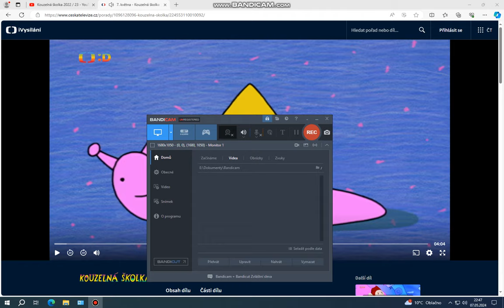Kouzelná školka s Majdou a Filípkem 7.5. 2024 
Majda s Filípkem si s Vámi hrají a smějí se v úterní školce. 